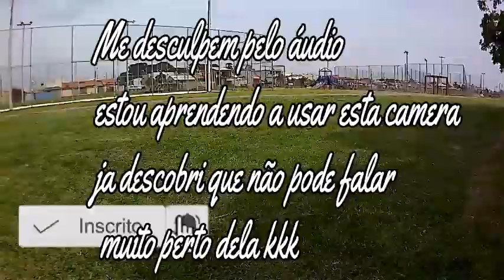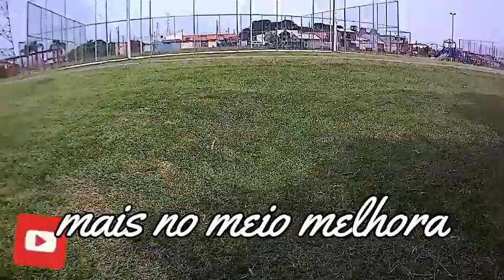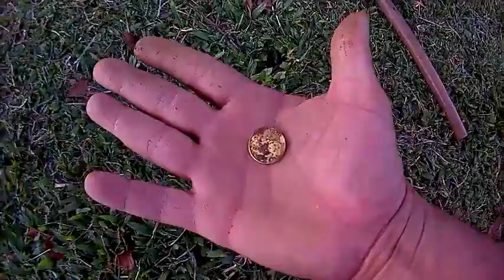Caçada com detector de metais vídeo extra da semana para teste da câmera (deu moeda)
Fala aí galera nais um vídeo do canal na caçada ao ouro, teste de camera, não esqueça do like e se inscrever valeu faolu fui.